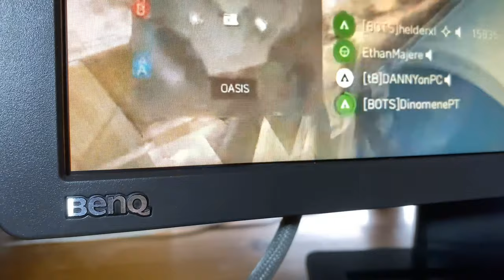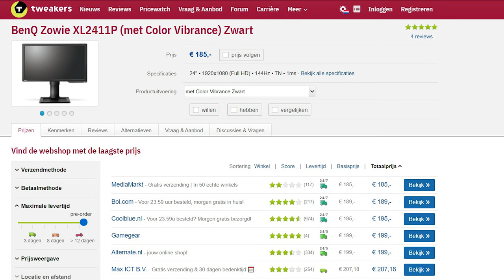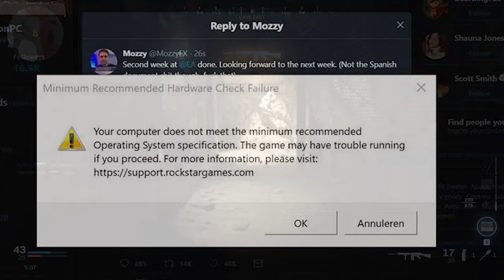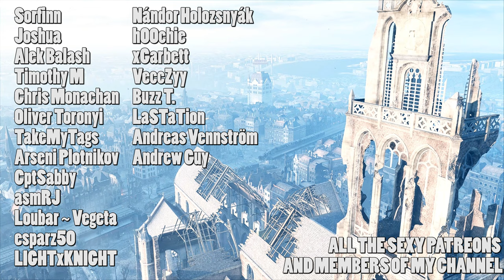600 euro vs 200 euro gaming monitor, how do they compare / ASUS vs BENQ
My daily driver the ASUS ROG SWIFT PG248Q (Launch price 600 euro) vs a 200 euro BenQ ZOWIE XL2411p, how do they compare?

Off screen shots recorded with my iPhone 11